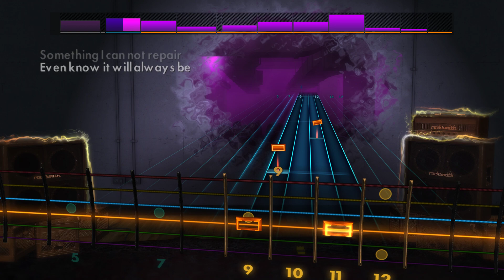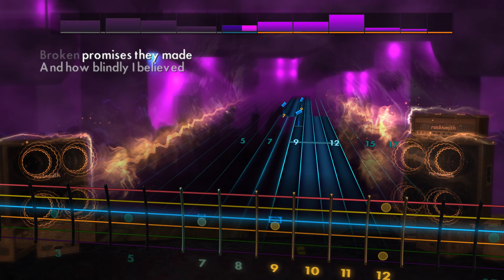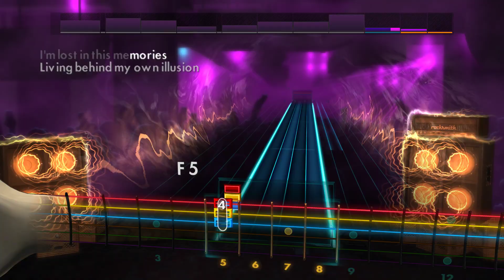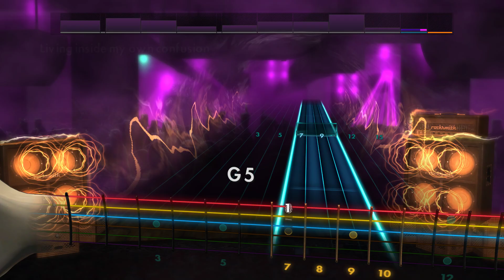ROCKSMITH - LOST - LINKIN PARK